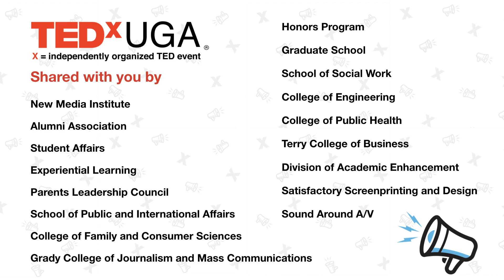Unhidden Figures: Uncovering Our Cultural Biases in STEM | Ansley Booker | TEDxUGA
In her talk, Dr. Ansley Booker challenges society, academia, and families to believe that STEM is not only accessible but achievable for all. Ansley Booker is the Interim Director for the Mercer University Educational Opportunity Center (TRiO Programs). After earning her master’s from UGA’s College of Pharmacy, she later went on to earn her PhD with Mercer University’s Higher Education Leadership program.  Recently, Booker successfully defended her dissertation on African American women who have obtained STEM graduate degrees. She has received Georgia Southern University’s 40 Under 40 alumni award as well as the STAR Award from Mercer University’s Student Affairs Division. Booker is also a proud member of the University of Georgia’s Black Alumni Leadership Council, and she was recently featured by Georgia Daze; both programs encourage talented, historically underrepresented students to enroll at the University of Georgia. This talk was given at a TEDx event using the TED conference format but independently organized by a local community.